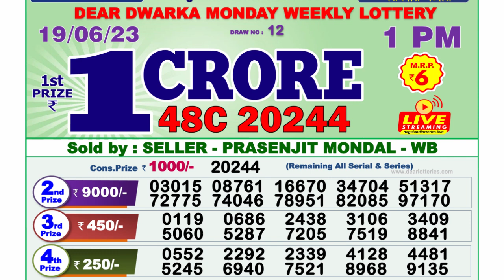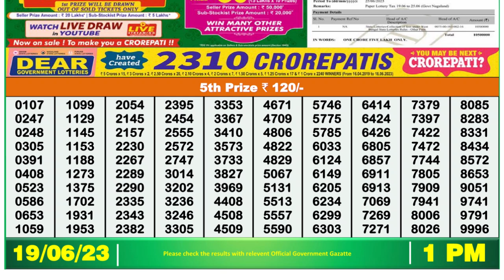Dear Lottery Sambad 1pm today 19.06.23 Nagaland State Lottery Result